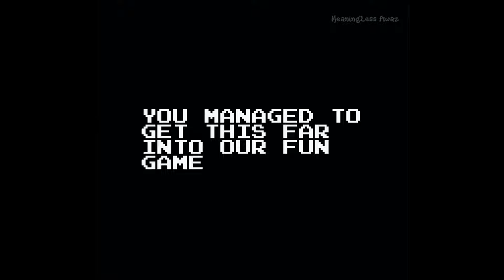SUPER MARIO BROS RE INCARNATED {RE EXECUTED GAMEBOY PORT}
EVERYONE IN THE MUSHROOM KINGDOM IS MYSTERIOUSLY GOING MISSING! CAN MARIO AND HIS BROTHER LUIGI SOLVE THIS MYSTERY IN THE MUSHROOM KINGDOM?